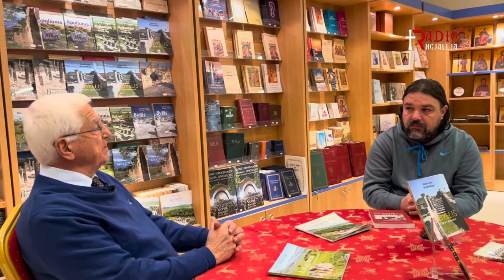Krahina e Shpatit - Histori dhe Arkeologji - Pr. Dr. Neritan Ceka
Emision nga Ardian Ziu
Video: Jorgo Kobuzi

Dhjetor 2021